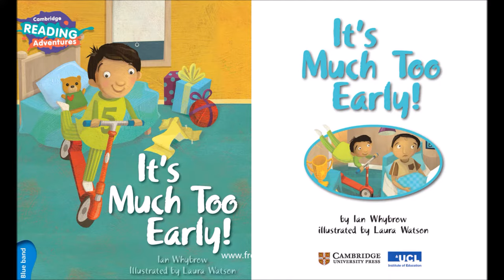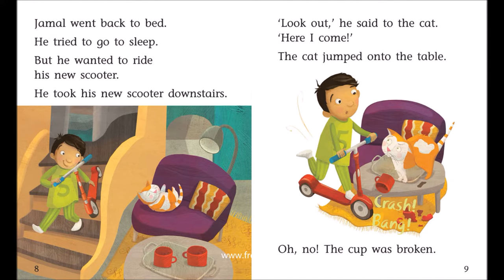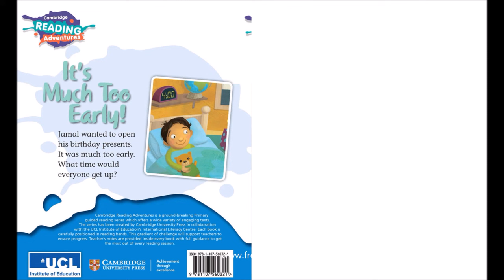It's Much Too Early! - British English - Cambridge Reading Adventures Blue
Cambridge Reading Adventures Blue
It's Much Too Early! - British English.
Jamal wanted to open his birthday presents. It was much too early. What time would everyone get up?